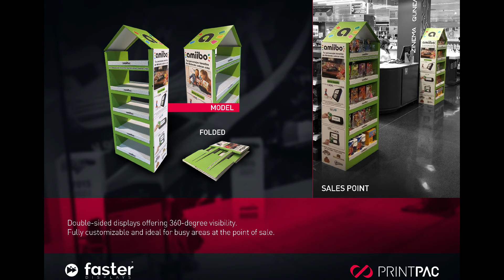Say Good Bye To Roll Up Stands!! |Faster Displays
The patented Faster Displays 3D stands bring life to brands. These are flexible and customizable.